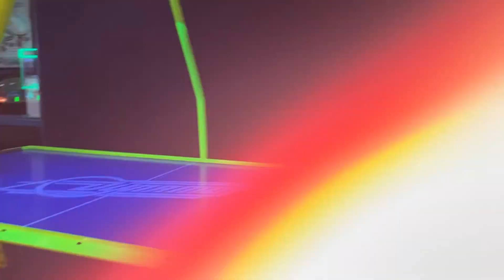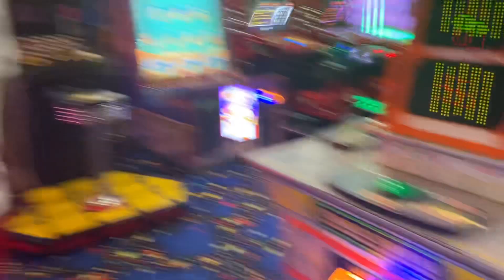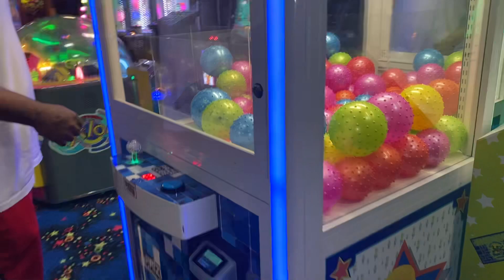Cheated That’s the Truth